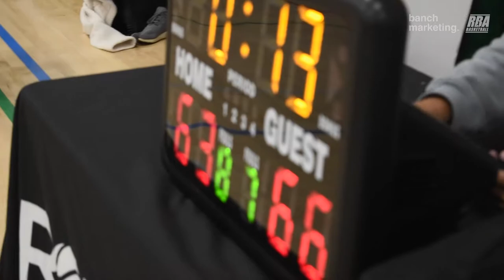2022 New West Fall League - Westsidde vs TTP - Roundball BC Mens Basketball League